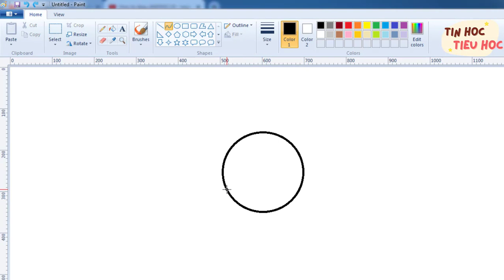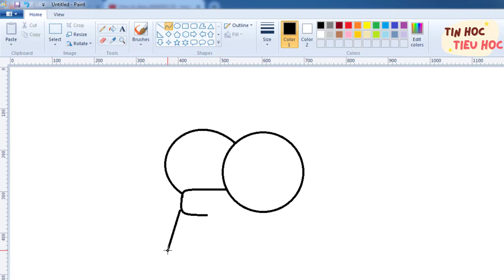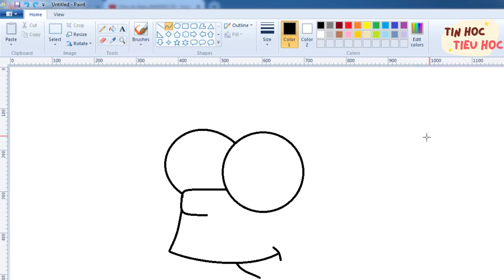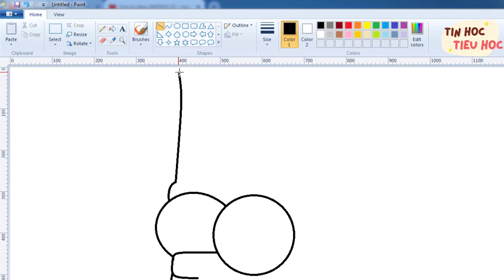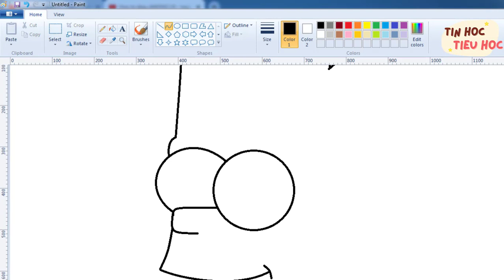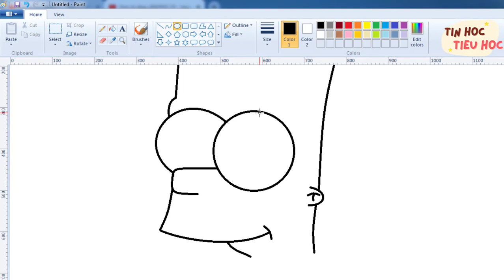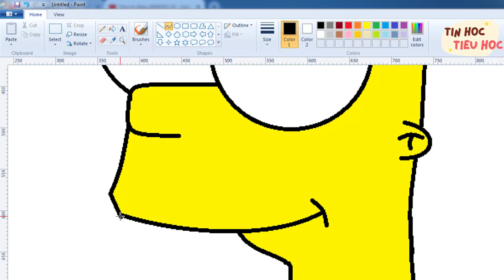How to draw BART SIMPSON step by step, EASY - Vẽ Bart Simpson đơn giản - MS Paint - Pinky Drawing